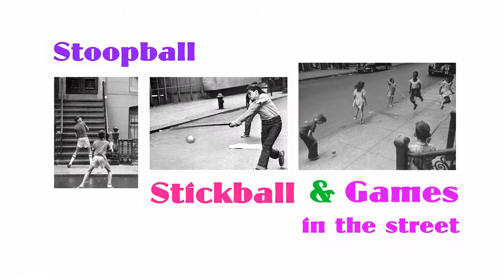Ray Favata: A Life in Animation Chapter 2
"Ray Favata: A Life in Animation" This is Chapter 2 of a documentary of a wonderful cartoonist and animation artist. This chapter covers Ray's life in New York City in the 1930s - 1940s playing stickball and stoopball and games in the streets.